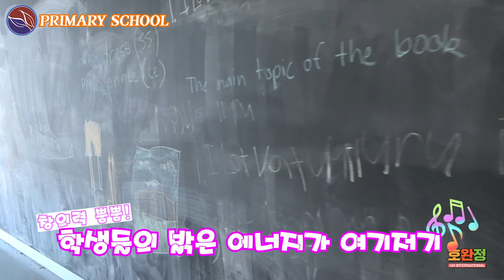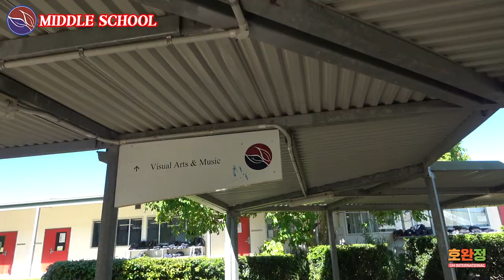[호주조기유학] 호주 브리즈번 남쪽 Stretton 지역의 공립학교를 다녀왔습니다/ Stretton State College / 호완정 학교투어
안녕하세요, 도움유학/ 호주완전정복 조셉입니다.

이번 학교 투어는 Stretton State College 입니다.
브리즈번 남쪽 Stretton 지역의 공립학교를 다녀왔습니다.
학교 인근의 지역은 매우 깔끔하고 아름다운 모습이였고
학교 또한 사립학교만큼 좋은 시설을 보유하고 계속 발전하고 있는 학교였습니다

영상 재밌게 봐 주시고,
더 자세한 내용이나 궁금한 점이 있으시다면
언제든 편하게 연락주세요!

언제나 연락 환영합니다!